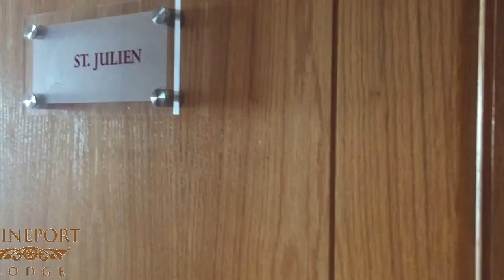Welcome to Wineport Lodge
Wineport Lodge Restaurant Hotel Glasson Athlone Co Westmeath. Take a look inside